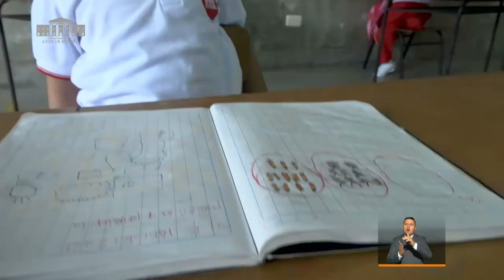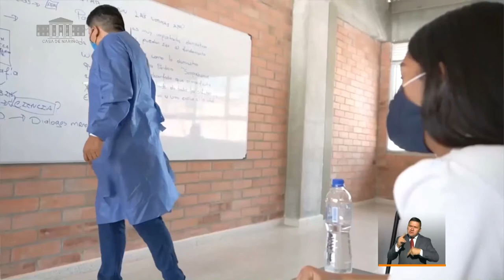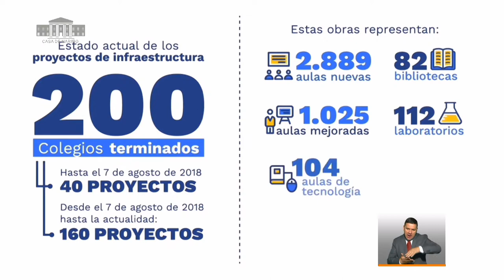PrevenciónYAcción​​: Intervención Ministerio de Educación 16 de abril 2021